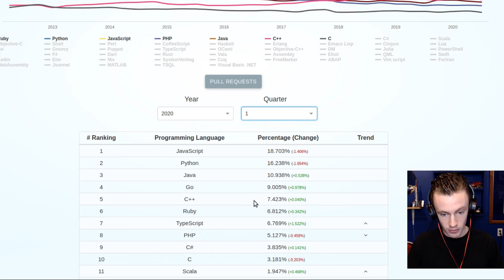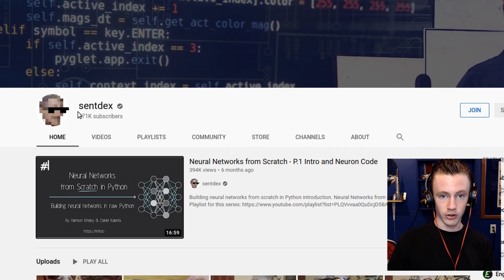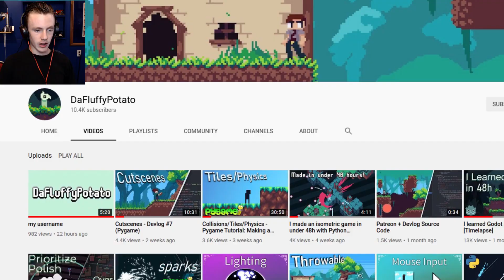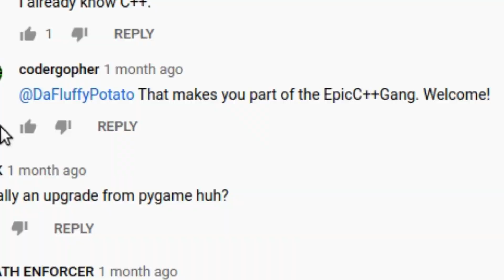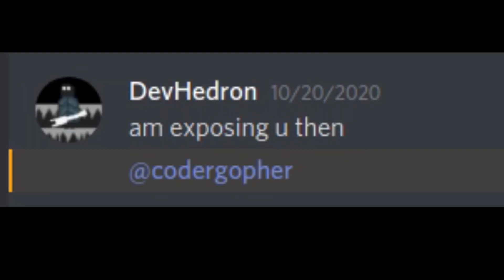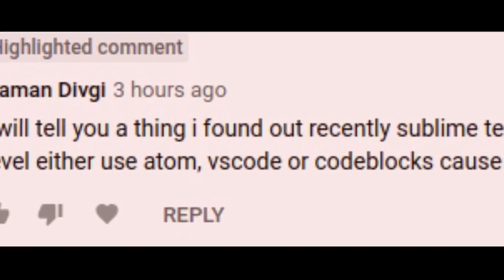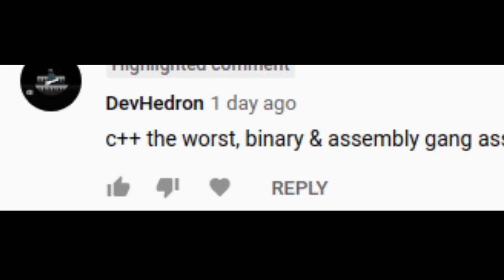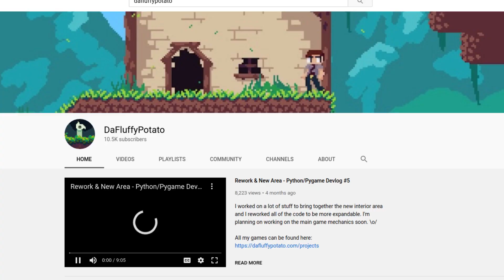Starting a Programming War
The campaign begins here. To arms, Gophers! The PyTraitors will be conquered. We shall not rest until C++ ascends to the throne of most popular programming language on Earth.

// Resources used

//Links

//Longer description
C++ has been scoffed at for far too long. So we must begin the conquest of taking C++ to number 1. Right now, TypeScript, Go, Java, Python, and JavaScript stand in our path to the throne. In order to win, we must rally our epic Gopher forces, and recruit as many ally EpicC++er's as we can. The more, the merrier! We all know C++ is the best programming language there is, but now it must become the most popular programming language of all time! So the war begins.

My own songs. I don't have a name for any of them yet.

//Some more epic content if you enjoyed this one

C++ IS_GREATER_THAN *